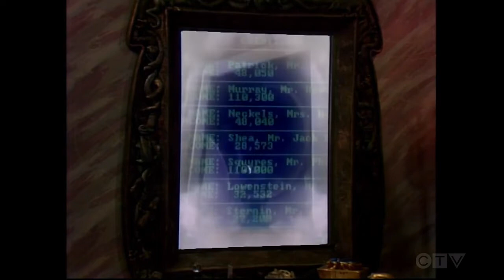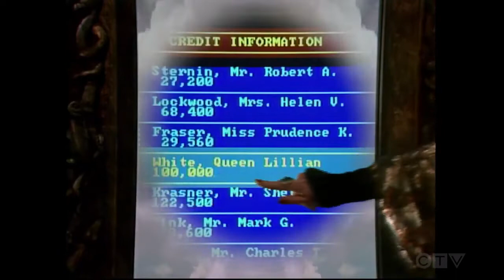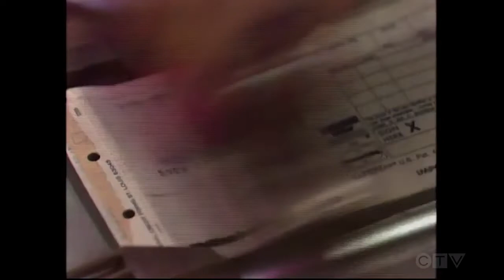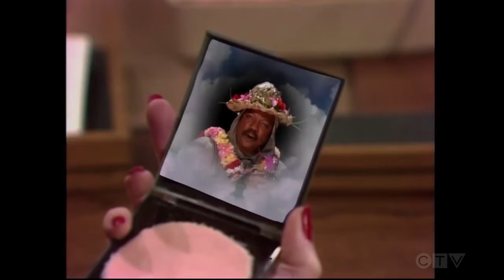The Charmings s02e02 The Charmings go Plastic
This sequel to the classic fairy tale, finds Snow White and her family transported to and trying to adjust to life in 1980s America.